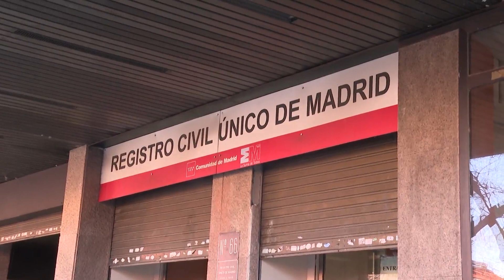Entran en vigor la Ley Trans y la nueva Ley del Aborto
Este jueves entran en vigor dos de las normas sociales que más polémica y división han causado en el arco parlamentario: la Ley Trans y la nueva Ley del Aborto. A partir de este jueves 2 de marzo, los españoles de más de 16 años podrán cambiar su nombre y su sexo en el Registro Civil sin ningún requisito, más que su deseo expreso del solicitante, con la entrada en vigor de la Ley Trans. En cuanto a la nueva ley del aborto, las jóvenes de 16 y 17 años podrán interrumpir su embarazo sin permiso paterno a partir de este jueves, mientras que la baja por menstruación o por interrumpir el embarazo entrará en vigor a principios del próximo mes de junio.
(Fuente: Europa Press y Congreso)